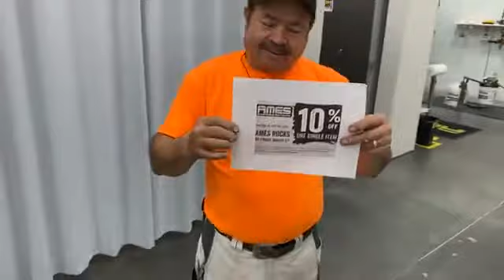Serie De Talleres AMES Parte 3 - El Proceso De Acabado De La Capa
En la Parte 3 de nuestra serie AMES Facebook Live Workshop, Reynaldo Garza cubre el proceso de acabado de la capa en vivo desde nuestro centro de capacitación en Suwanee, GA. ¡Asegúrese de seguir nuestro Facebook, para futuras sesiones en vivo y talleres!